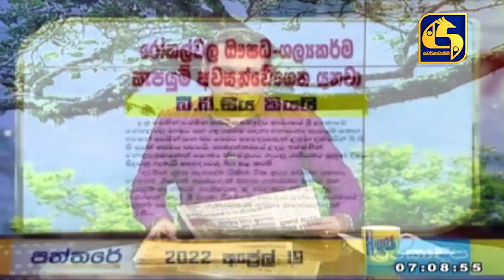රෝහල්වල ඖෂධ - ශල්‍යකර්ම සැපයුම අවසන් වේගෙන යනවා